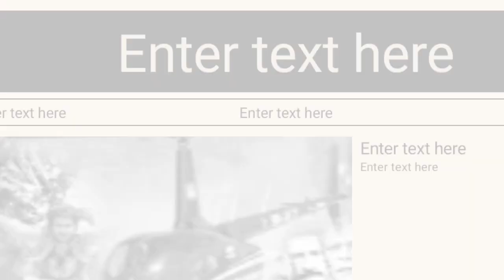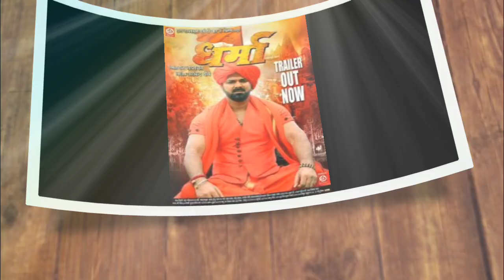ONE MAN ARMY Pradeep Pandey💪 Har Har gange Pawan Singh 🎥 Sangharsh 2 movie khesari Lal Yadav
2023
pradeep pandey bhojpuri movie
new
trailer new 2023
didiya ke devar dil le gayi
2023
new 2023
vivah
song
vivah 2
hote hote pyar ho gaya

sangharsh 2
sangharsh 2 trailer
sangharsh movie
sangharsh 2 movie
sangharsh full movie
sangharsh songs
sangharsh bhojpuri movie
sangharsh movie song
har har gange full movie
har har gange full movie pawan
singh
har har gange full movie bhojpuri
har har gange full movie hd
singh ke
pawan singh
har har gange full movie hindi
har har gange full movie shahid
kapoor
har har gange full movie trailer
bhojpuri
har har gange trailer pawan singh